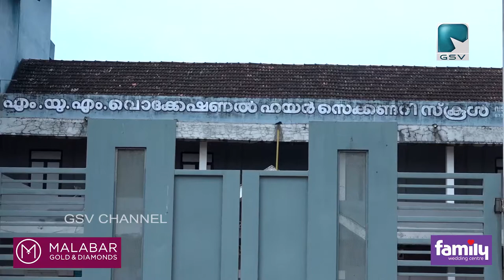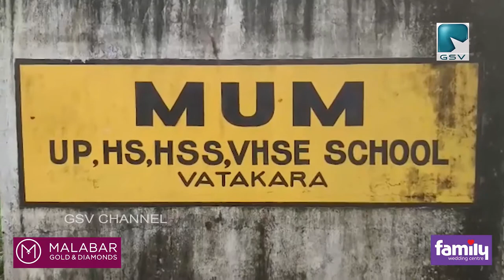വടകര MUM VHSS ൽ കഴിഞ്ഞ വർഷം കുട്ടികളെ കൃത്രിമമായി ചേർത്ത സംഭവത്തിൽ ശക്തമായ നടപടി ഉണ്ടാകുന്നു